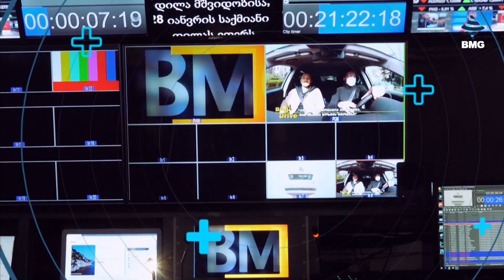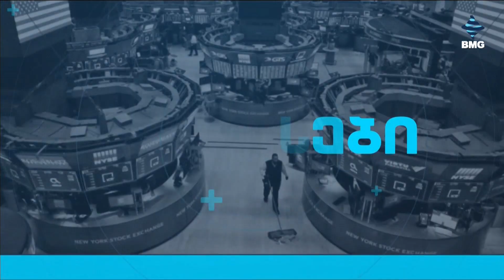საქმისკურსი - 22.05.2024_15:30 - გადაცემა სრულად